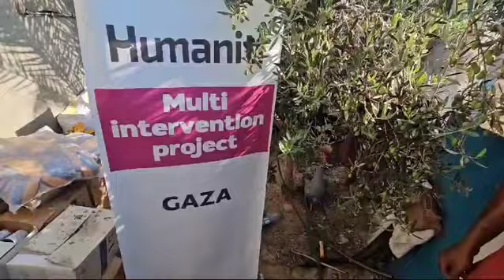Gaza Chicken Hot Meals Cooking and Distribution